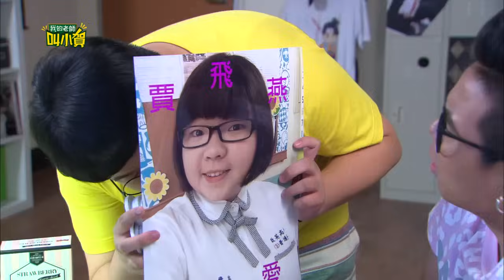我的老師叫小賀 My teacher Is Xiao-he Ep050